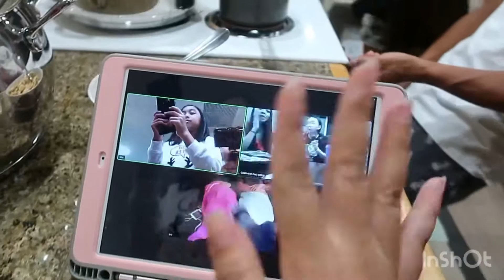Christmas & NYE 2020: the lost files (way better) | Kim'sLife